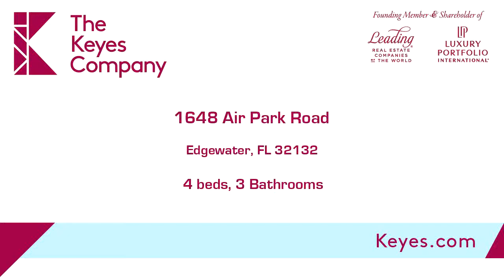Residential for sale - 1648 Air Park Road, Edgewater, FL 32132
FAMILY COMPOUND!!! 7 ACRES IN TOWN AND SUB-DIVIDABLE... AND MOSTLY CLEARED AND FENCED..BRING YOUR HORSES AND LIVESTOCK ..THE HOME IS A 4 BEDROOM, 3 BATH HOME WITH A SEPARATE MOTHER IN LAW ENTRANCE AND LOTS OF SPACE...CIRCULAR DRIVEWAY AND LARGE CONCRETE PAD FOR AMPLE PARKING AND 2 STORAGE SHEDS ON PROPERTY...FRESH EXTERIOR PAINT...CITY WATER AND SEPTIC...2 MASTER SUITES AND 2 LIVING ROOMS PROVIDE PLENTY OF PRIVACY OR ROOM FOR YOUR HOBBIES AND FAMILY GATHERINGS! MANY POSSIBILITIES FOR THIS WONDERFUL PROPERTY!

Bedrooms: 4
Bathrooms: 3
Square Feet: 2327
Price: $434,900